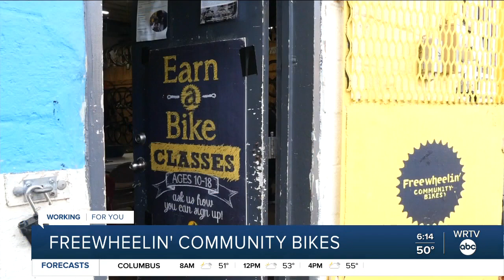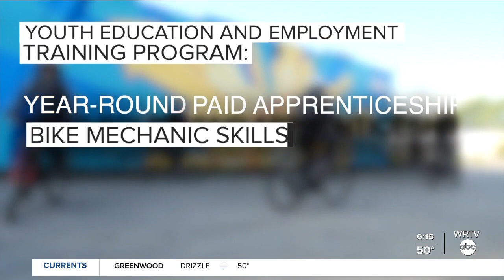Freewheelin' Community Bikes gives kids and teens opportunity to earn a bicycle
Megan Shinn reports on the Earn-A-Bike program through Freewheelin’ Community Bikes.